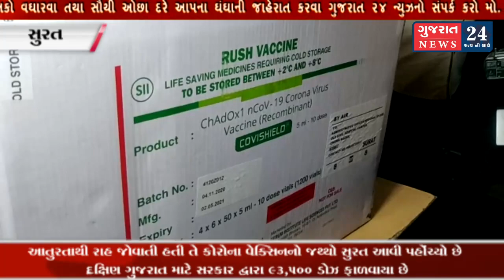કોરોના વેક્સિનનો જથ્થો સુરત આવીપહોંચ્યો દક્ષિણ ગુજરાત માટે સરકાર દ્વારા 93,500 ડોઝ ફાળવાયા છે